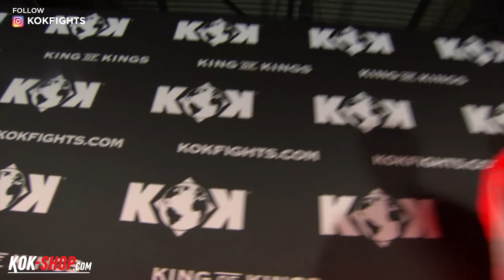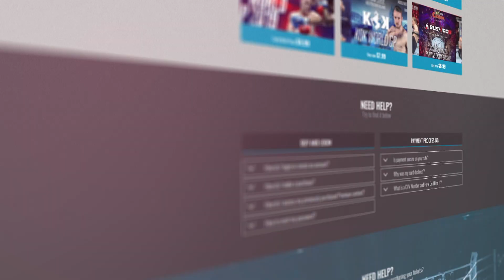KOK VLOG'94 👉 KOK CLASSIC'4 - review 4❗️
KOKFIGHTS.COM
MMABUSHIDO.COM
BUSHIDO.LT
KOK-SHOP.COM